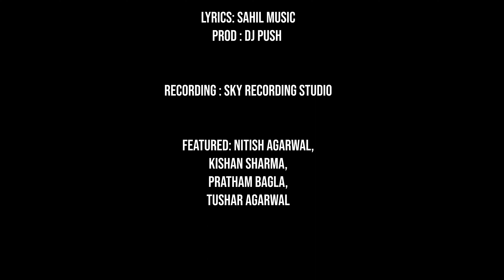Chaar peg down - sahil music x dj push [official video]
chaar peg down - sahil music x dj push ft. nitish agarwal , kishan sharma , pratham bagla , tushar agarwal

credits

Artists - sahil music x dj puch
Lyrics - sahil music
Video - anxiety

Recording - sky recording studio

Video - Boombox Cinemas